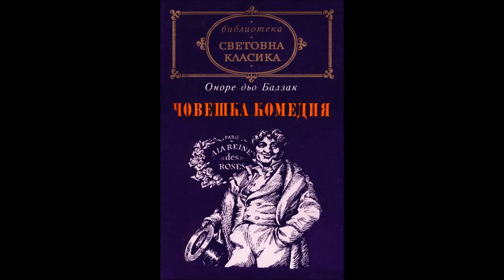Оноре дьо Балзак - Сезар Бирото - глава 13-Край (Аудио книга) Световна класика